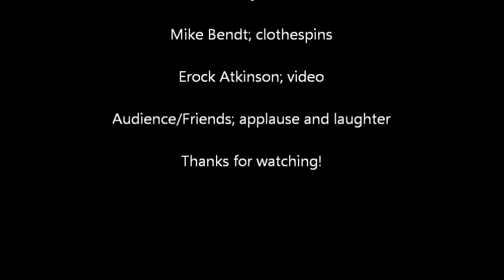Euphonium and Marimba Duet - "Mikayla" with multiphonics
Steven Darling; euphonium - Mike Neumeyer; marimba
The third performance of the euphonium and marimba duet "Mikayla" at Mike Neumeyer & Friends #7!  July 8th, 2012 at Veteran's Memorial Park in Port Washington, WI.  Pretty funky groove with amazing playing by Steve, including multiphonics!

Free Sheet Music - "Choral" a marimba chorale from Mike!